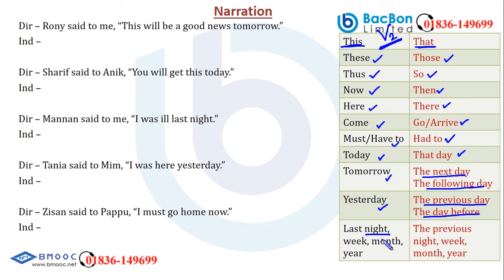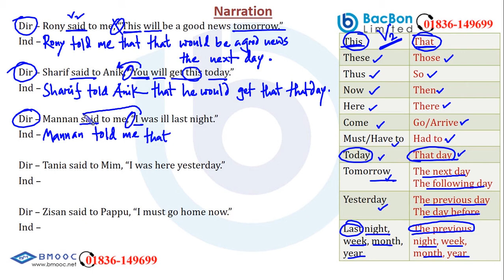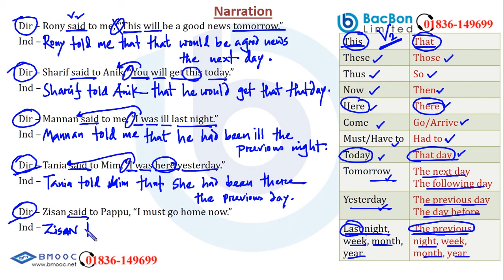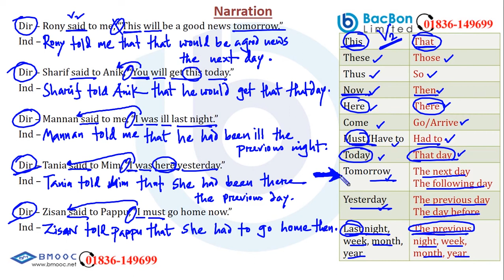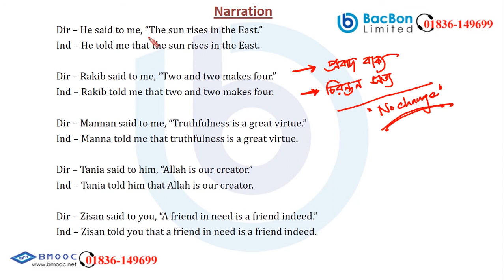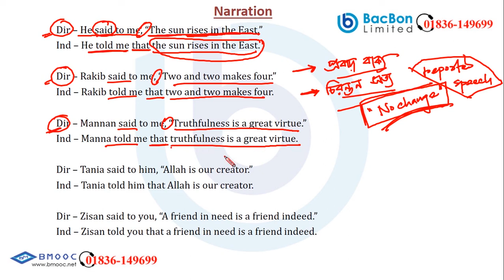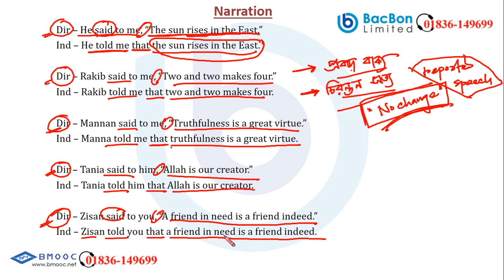Narration (Part-3) | English Grammar | JSC | BacBon School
Class: JSC
Subject: English Grammar
Topic: Narration (Part-3)